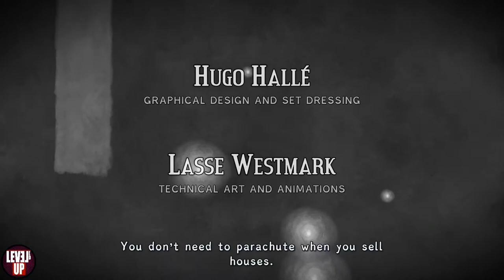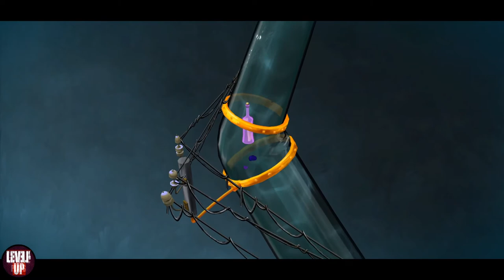Figment Gameplay / Showcase - No Commentary - PC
ABOUT THIS GAME:
A musical action-adventure set in the recesses of the human mind... Welcome to the world of Figment. A strange and surreal world; a place filled with our deepest thoughts, urges and memories, populated by the many voices we hear in our heads.

This mind has been quiet and calm for many years. But something has changed. New thoughts have started to emerge - taking the shape of nightmarish creatures who spread fear wherever they go. The only hope is for the grumpy Dusty, the mind's former voice of courage, to get back to his old self and help the mind to face its fears.

Join Dusty and his ever-optimistic friend, Piper, on an adventure through the different sides of the mind, solving puzzles to set things straight, beating back the nightmares and seeking to restore the courage that's been lost.

A Whimsical Had-Drawn World
Experience how traditionally hand-painted brushstrokes come to life in a world filled with surreal art, colorful illustrations and charming characters. Experience the unique artstyles of the joyful Freedom Isles, the radiant Clockwork Town and the ominous Pathways.

Enjoy a Full Score of Musical Performances
Music is an integral part of Figment. Explore a rhythmic environment full of trumpet trees, piano houses and singing enemies and discover how your actions influence this musical universe and its dynamic soundtrack

Fight Nightmares Head-On
Take an emotional journey to face universal human fears and help Dusty bring peace to the mind again. Overcome the Nightmares by using their dirty tricks to your advantage.

Use both Brawn and Brain
Figment offers various challenges for all kind of players. Swing your sword skillfully at the enemies, rack your brain to solve puzzles and combine the two in epic musical boss battles.

TITLE: Figment
GENRE: Action, Adventure, Casual, Indie
DEVELOPER: Bedtime Digital Games
PUBLISHER: Bedtime Digital Games
FRANCHISE: Figment
RELEASE DATE: 22 Sep, 2017

🔧SYSTEM REQUIREMENTS
MINIMUM:
OS: Windows 7/8/10
Processor: Intel Core i5 4670T @2.3 GHz, AMD FX 8370E @3.3 GHz
Memory: 8 GB RAM
Graphics: Nvidia Geforce GTX 480, Nvidia GeForce GTX 580M, AMD Radeon R7-265 or equivalent
DirectX: Version 11
Storage: 3 GB available space
Sound Card: Compatible with DirectX 11
Additional Notes: Screen with support for either 16:9 or 16:10 aspect ratio

RECOMMENDED:
OS: Windows 10
Processor: Intel Core i5 2500 @3.3 GHz, AMD FX 6120 @3.6 GHz
Graphics: Nvidia Geforce GTX 650 Ti, Nvidia GeForce GT 750M, Radeon HD5850 or equivalent
Additional Notes: Controller Support: Xbox One (requires Windows 10), PlayStation 4, Xbox 360, PlayStation 3, Logitech F710, Logitech F310 and several other controllers

Appreciated